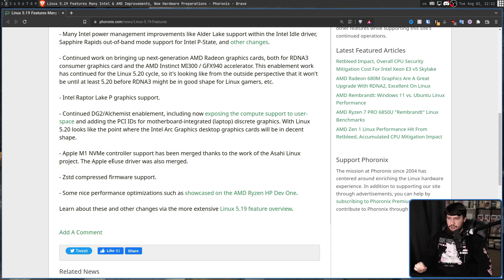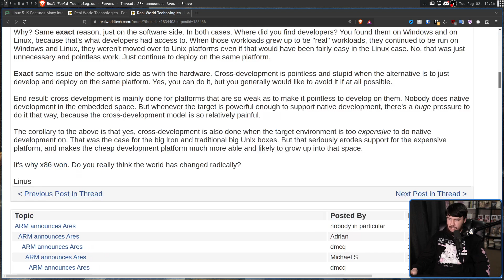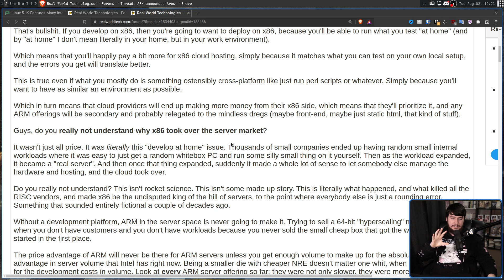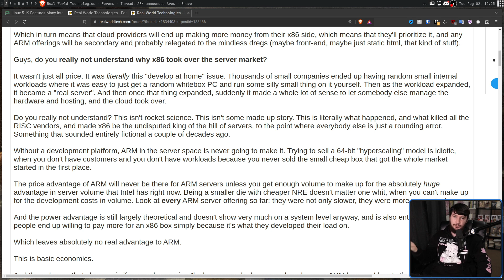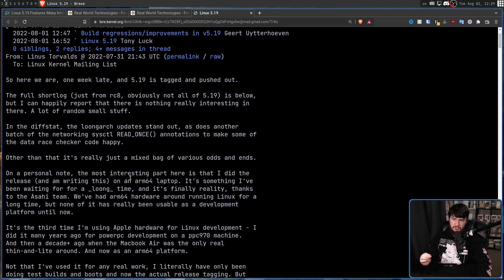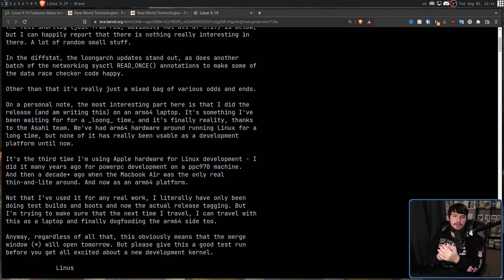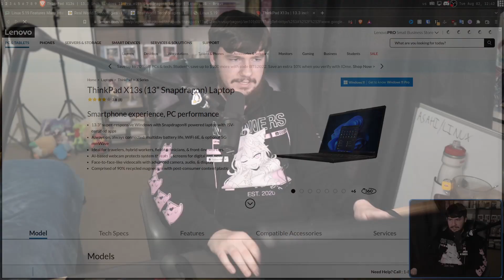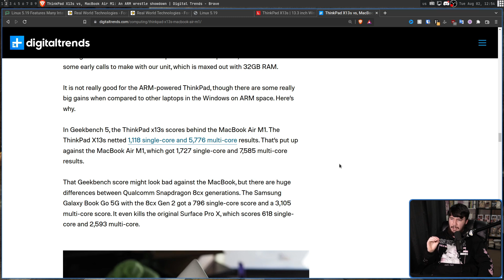Linus Torvalds Is Testing Linux On M1/M2 Macs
The Asahi Linux team has been doing incredible work getting Linux running on the M1/M2 Macs and Linus Torvalds has been looking for powerful ARM based systems running linux so he decided to try it out.

Credits
🎨 Channel Art:
Profile Picture: